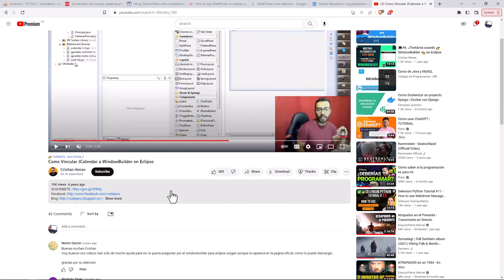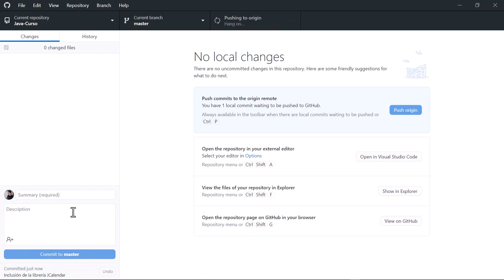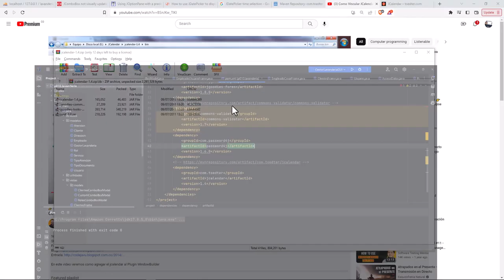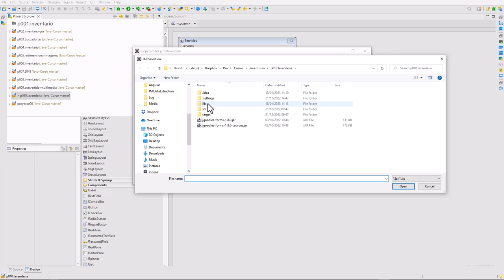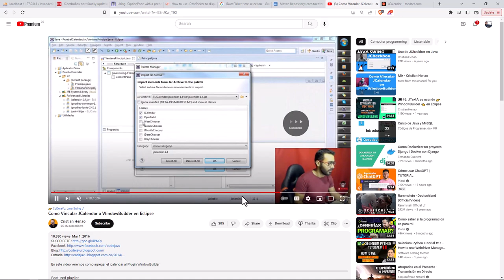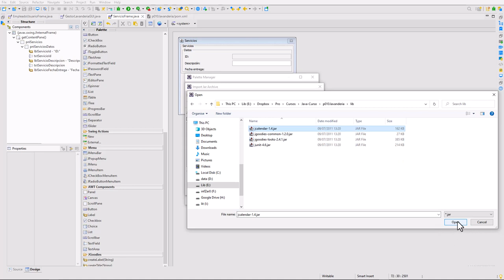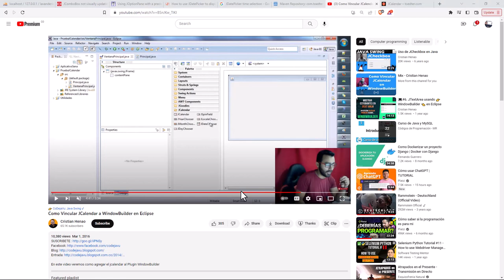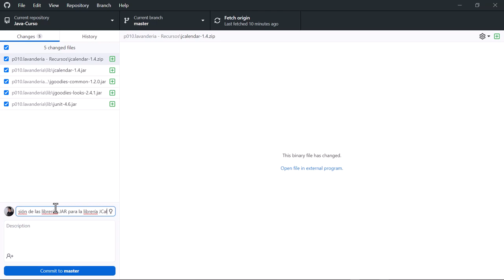Java Curso: 418 Inclusión de la Librería JCalendar en la Paleta de WindowBuilder